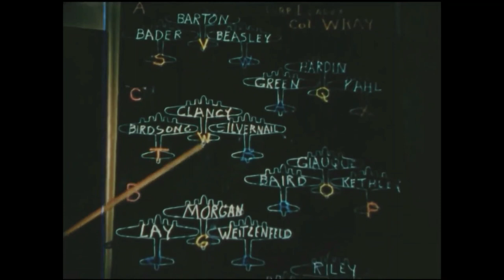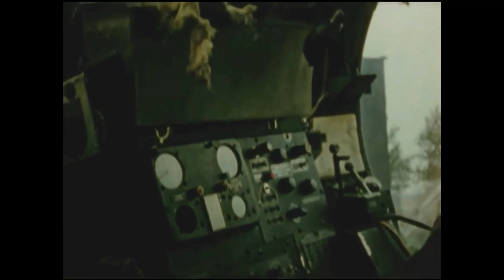The Memphis Belle (1944) | Documentary, History, War | Stanley Wray, Robert Morgan, James A. Verinis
Genre: Documentary, History, War
Storyline:
A documentary about the 25th bombing mission of Memphis Belle, a B-17 of the 8th U.S. Air Force.

Director:
William Wyler

Writer:
Jerome Chodorov
Lester Koenig
William Wyler

Stars:
Stanley Wray
Robert Morgan
James A. Verinis

Year: 1944
Runtime: 45m